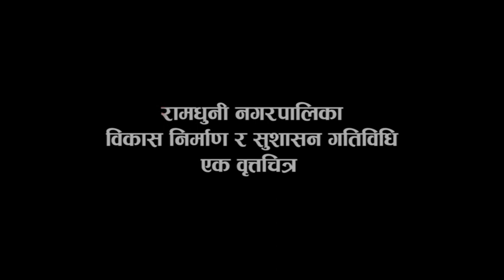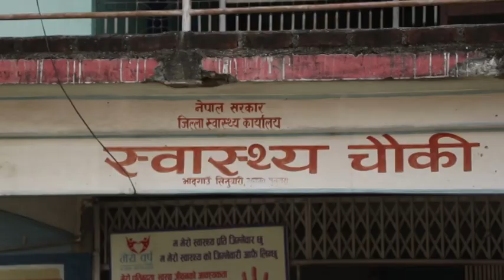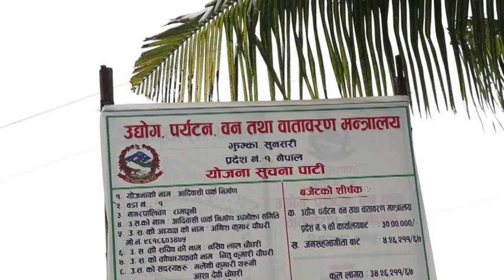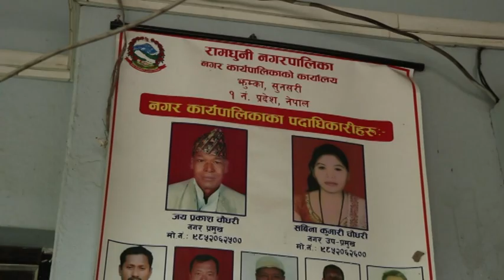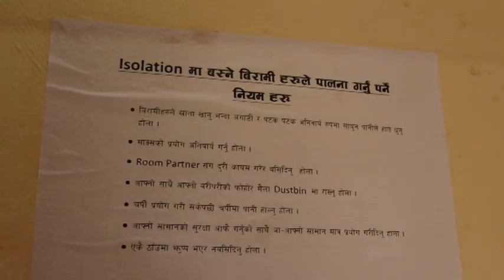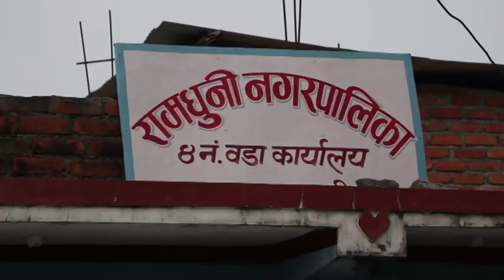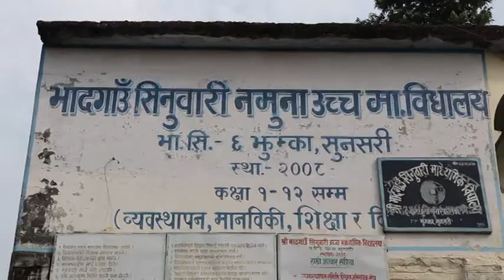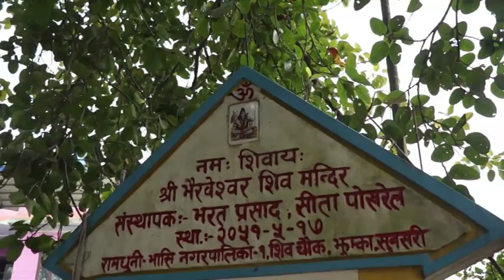Ramdhuni Municipality : Development and Governance Documentary Part 1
This video covers Development and Governance of Ramdhuni Municipality